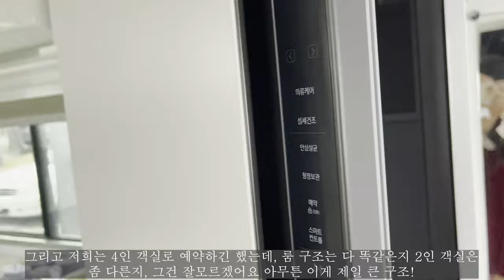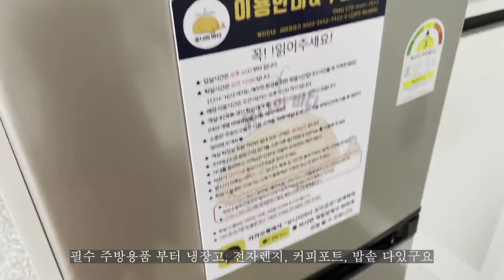SUB) 1박2일 포항 캐러반여행 / 유니의바다 / 이가리닻전망대 / 스카이워크 / 호미곶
이번 힐링여행은 포항!
짧은 브이로그 1박 2일이랍니다:)